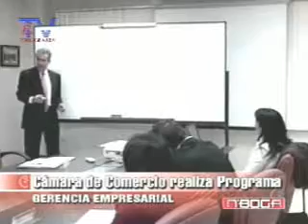Cámara de Comercio realiza programa Gerencia Empresarial